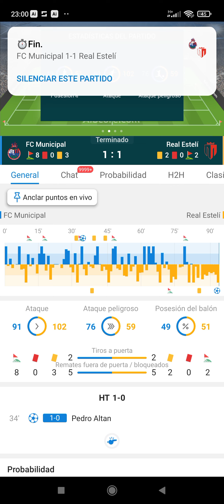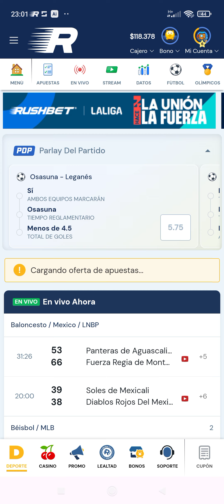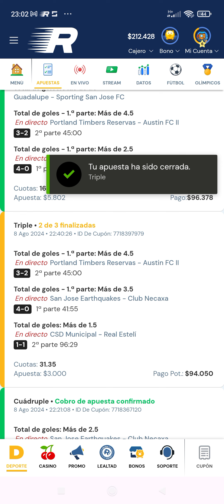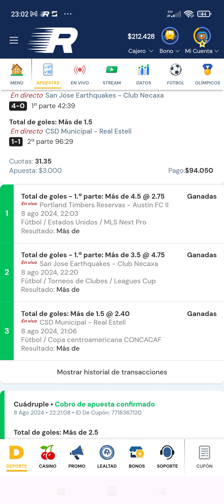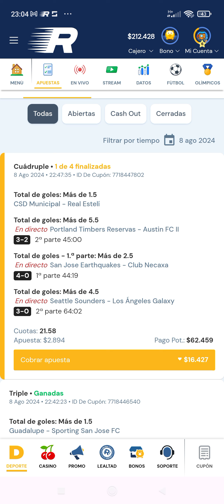apuesta en vivo a últimos minutos